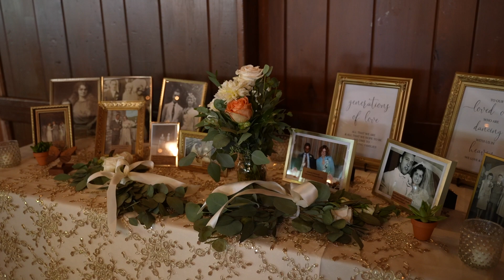Heintz Wedding 6.25.22 Oglebay